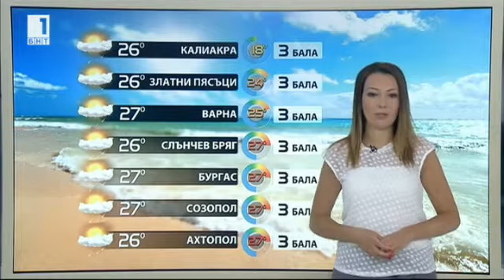Pavleta Terziyska - 02.07.2017 (20:35)